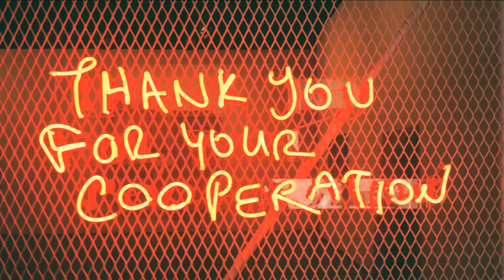HELP! Lost Anarchist!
Lysander Spooner's philosophy is overlooked by many. Not because he had nothing to say, but because those in "charge" don't want his message to spread.